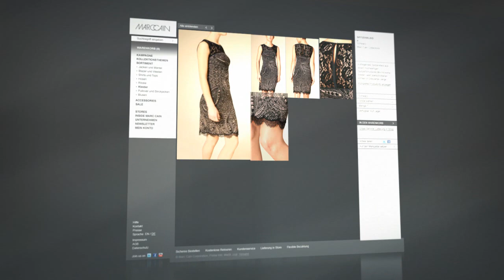Marc Cain - New Online-Shop Preview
Im Juli 2011 startet die neue Marc Cain Webseite und der Online-Shop Freuen Sie sich auf ein einzigartiges Online- und Shoppingerlebnis!